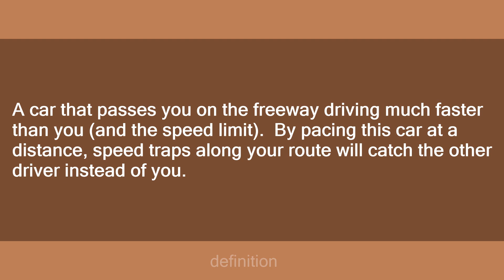cop cleaner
Slang flashcards: